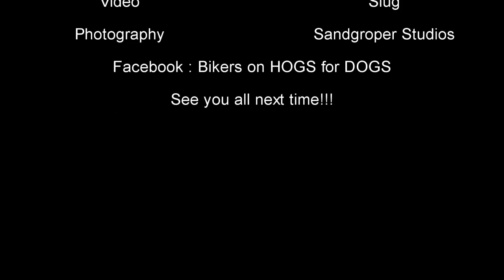Bikers on Hogs for Dogs "CAUSE FOR PAWS" Poker Run 2016